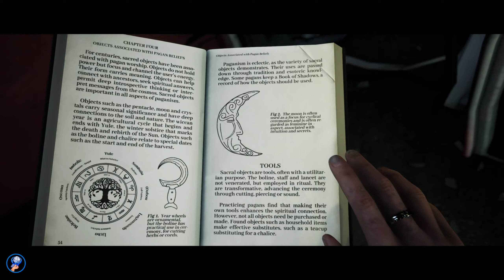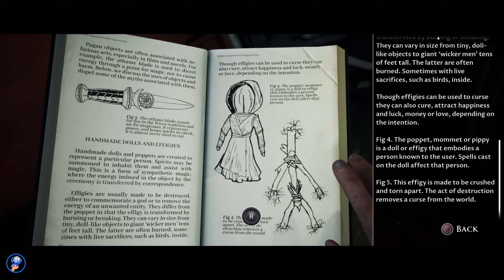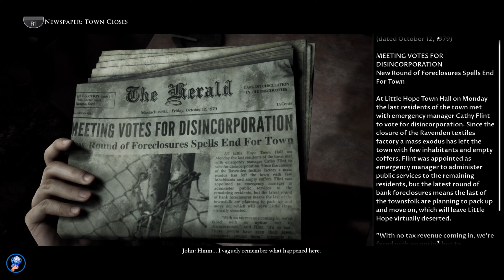Little Hope Platinum Trophy Walkthrough - Part 2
We continue our first playthrough of Little Hope with the overall goal to have collected all of the Little Hope secrets.
This includes all Little Hope witchcraft secrets, all Little Hope family secrets and all of the black and white framed pictures.

We will also be aiming to save all of the characters in Little Hope by the end of the first playthrough, popping the trophies Unbroken, Free Spirit, We Are Of Water, Strength From Within, Heavy Burden and Salvation. Those trophies will be popped by saving Andrew, John, Angela, Taylor and Daniel from their demons in Little Hope as well as having them all survive at the end.

When following along with the Little Hope Walkthrough - 100% Platinum Trophy Walkthrough, be sure to follow every response and action taken in the videos and you should have no trouble in obtaining the Little Hope Platinum Trophy There Is Hope.
0:00 - Intro
02:00 - Response 1
02:10 - Response 2
05:00 - QTE
05:25 - Response 3
05:44 - Response 4
05:52 - Response 5
06:15 - Secret 1
07:26 - Hidden Dialogue 1
07:50 - Response 6
08:56 - Hidden Dialogue 2
09:18 - Response 7
09:29 - Response 8
10:12 - QTE
11:10 - Response 9
11:43 - Response 10
15:19 - Response 11
16:53 - Premonition 1
18:46 - Response 12
19:14 - Response 13
21:31 - Response 14
21:51 - Response 15
22:09 - Response 16
24:33 - Response 17
24:45 - Response 18
25:11 - Secret 2
25:34 - Secret 3
26:02 - Secret 4
Please hit that subscribe button with notifications on, drop the video a like, leave a comment and share this video to help grow the Trophy Hunter Gaming community to as big as we can.